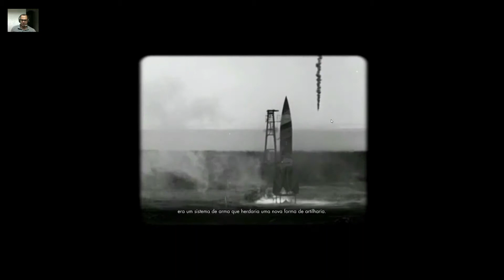#1 Inicio da GamePlay Sniper Elite v2, A Missão mais Difícil que já nos deram, Eliminar o Agente.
1° Episodio da franquia Sniper Elite v2 Remastered  Audio LEGENDADO,  Traduzido para Português Jogando no PC.

QUER APOIAR O CANAL? TORNE-SE MEMBRO

Sniper Elite V2 é um jogo  de tiro táctico em terceira pessoa desenvolvido pela Rebellion Developments para PC, PlayStation 3, Xbox 360 e Wii U. Wikipédia
Data de lançamento inicial: 30 de abril de 2012
Série: Sniper Elite
Desenvolvedor: Rebellion Developments
Plataformas: Microsoft Windows, Xbox 360, PlayStation 3
Modos: Jogo eletrônico para um jogador, Jogo multijogador
Gêneros: Jogo eletrônico de stealth, Tiro em terceira pessoa, Jogo de tiro tático.